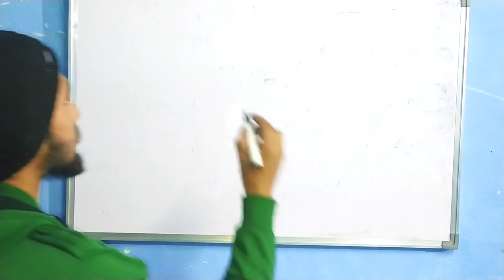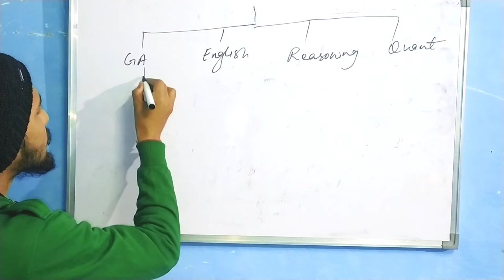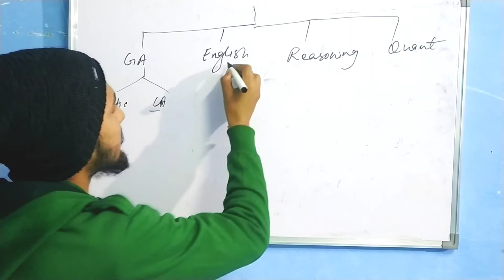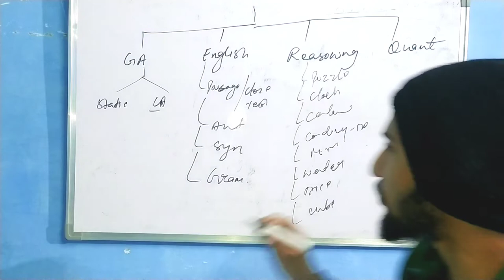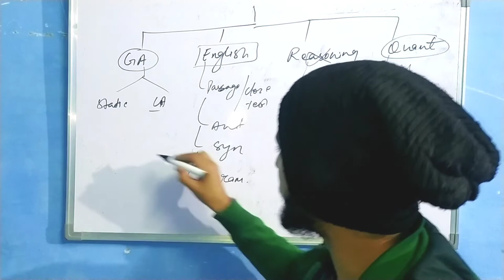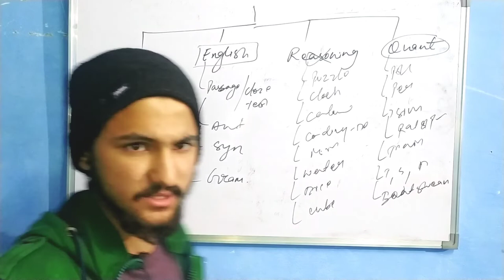How to Start Self Preparation for CUCET 2022 | How to prepare for CUCET 2022